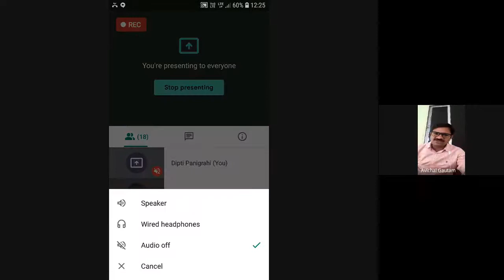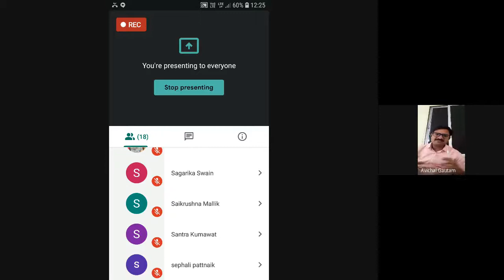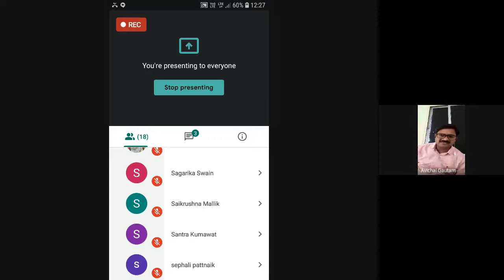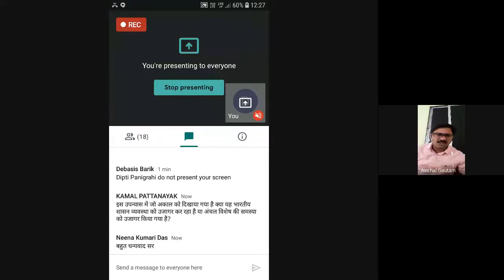Upanyas – Manvini Bhavai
PROGRAMME: MAHD 4TH SEM
COURSE: MHD 16, BLOCK 2

RESOURCE PERSON: Dr. Avichal Gautam
Asst. Professor, Sahitya Vidyapith Mahatma Gandhi International (Central) University